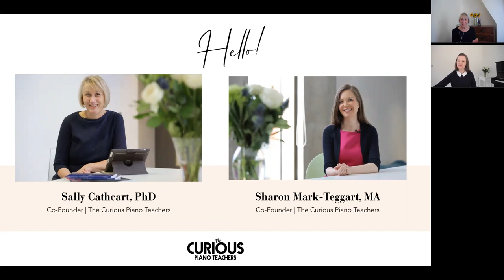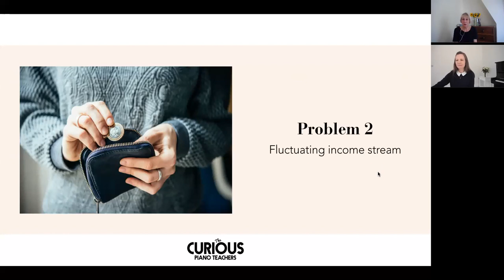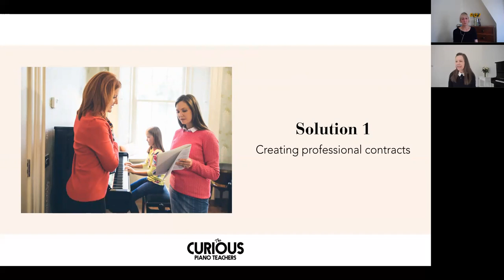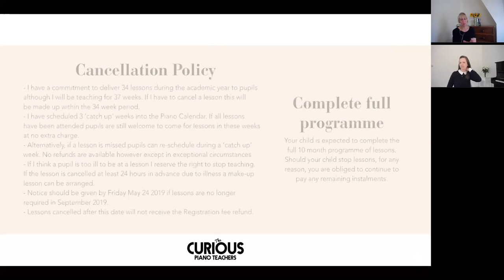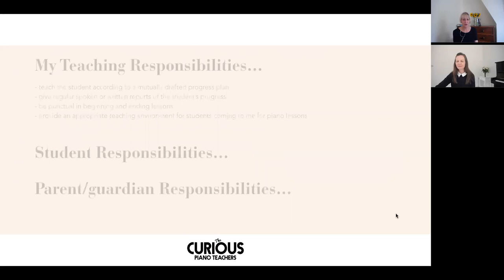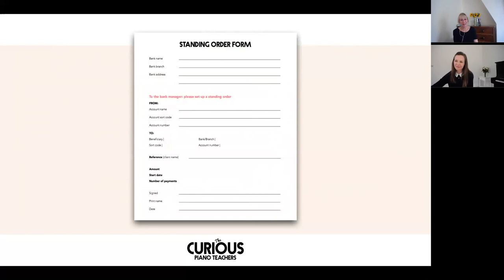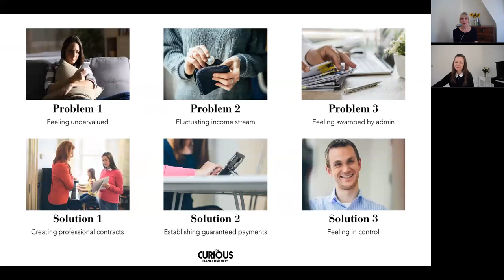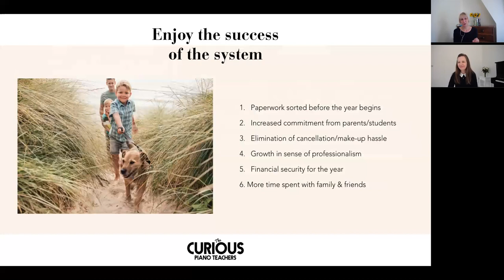How to earn a steady income stream from your piano teaching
Maintaining a steady income as a piano teacher can be a challenge with lesson cancellations, endless administration and late payment causing ongoing anxiety and frustration.

Join Sharon and Sally as they take you step-by-step through piano teaching business essentials.

Get these in place and you will achieve the freedom to focus on your teaching and spend more time with your family during term time.